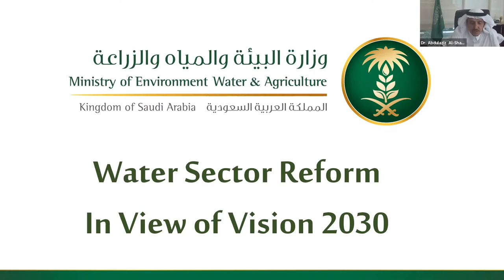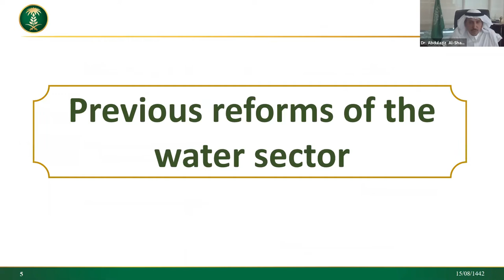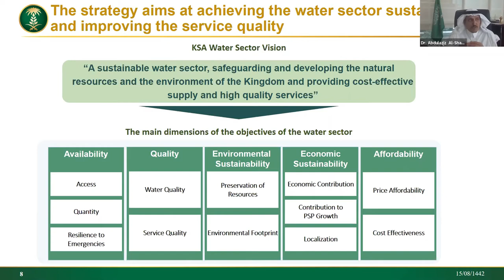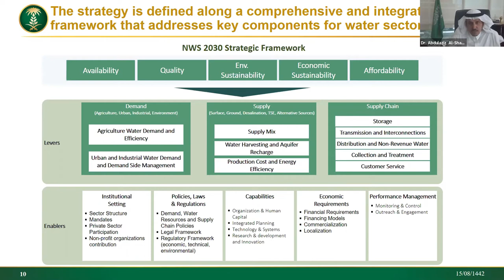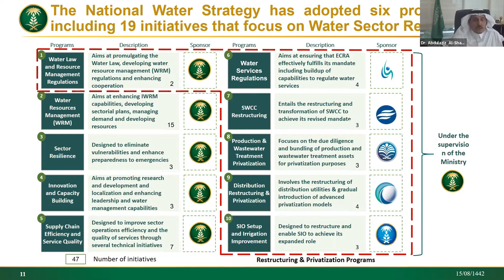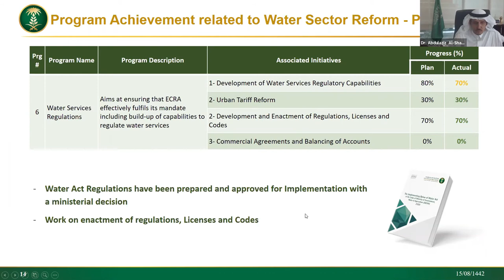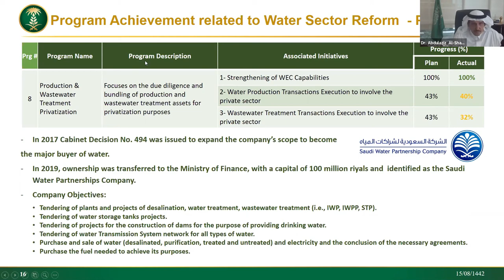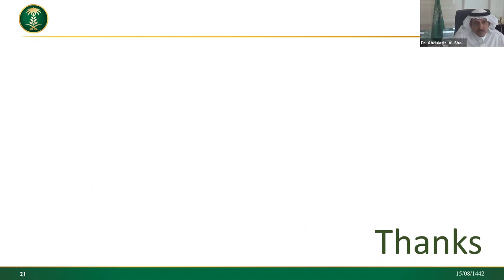Abdul Aziz AlShaibani | Deputy Minister for Water-Saudi Ministry of Environment , Water& Agriculture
Water sector reform in view of the 2030 vision (KSA)